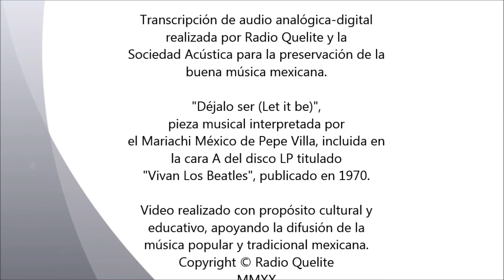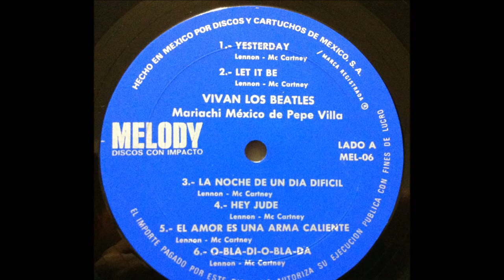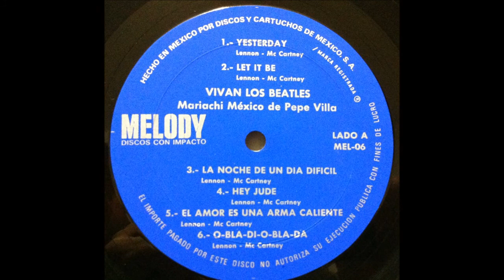Déjalo ser - Mariachi México De Pepe Villa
Canción: Déjalo ser (Let it be)
Intérprete: Mariachi México de Pepe Villa
Autores: J. Lennon - P. McCartney
Disco elepé titulado "Vivan Los Beatles".
Audio: estereofónico.
Disco elepé publicado en 1970
Sello Melody
Núm, catálogo MEL-06
Este fue uno de los primeros discos LP publicados por la marca Melody.